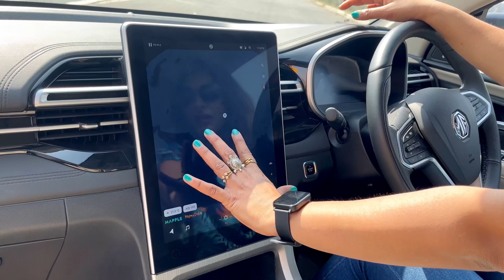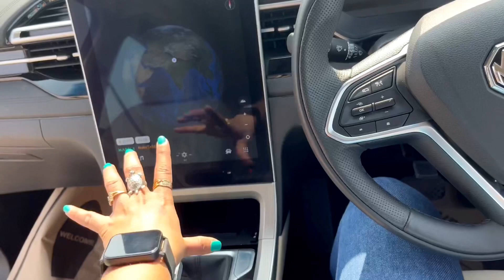14 Lakh वाली Famous SUV का Comfort Test 🔥 Pass or Fail ?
14 Lakh वाली Famous SUV का Comfort Test 🔥 Pass or Fail ?

This video is all about Testing comfort of New Suv launched by MG. Recently MG update the Hector with cosmetics changes and many more new features.